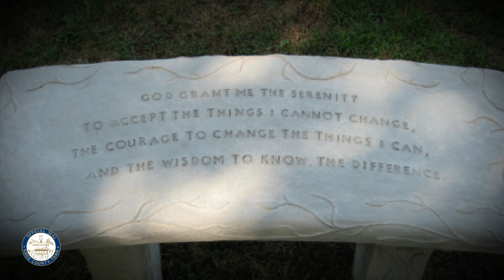Mayor's Weekly Update (10/12/18)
Knox County Mayor Glenn Jacobs gives us a small glimpse into his week that was for Oct. 8 - Oct. 12.